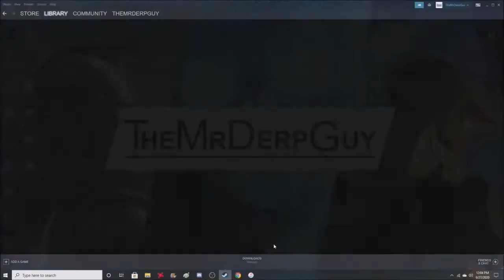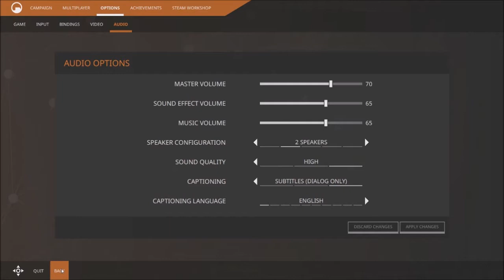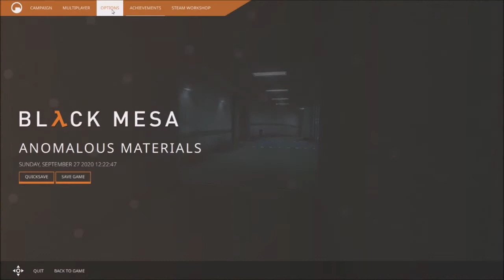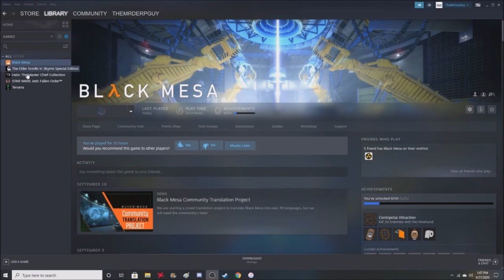Let's Play the Full(ish) Game! - Black Mesa Playthrough Part 1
Again, I only skim through the footage.

Would take way too long otherwise - not to mention it would be boring af. From what I saw, it never got too bad, but be sure to call me out if I missed something. Hopefully this full playthrough coming up will be good going forward!

I hope you at least enjoyed it!